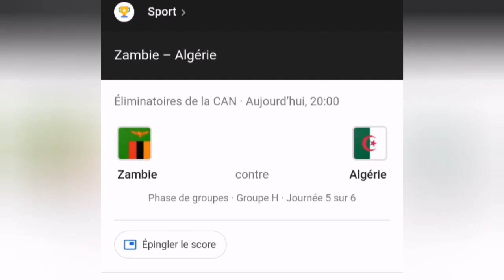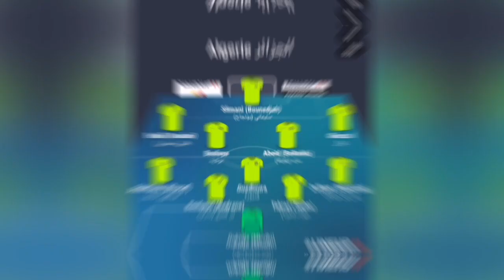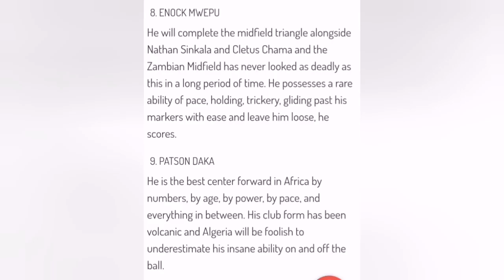Zambie Algerie analyse d'avant match تحليل قبل مباراة زامبيا امام الجزائر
Analyse d'avant match Zambie Algerie
تحليل قبل مباراة زامبيا امام الجزائر